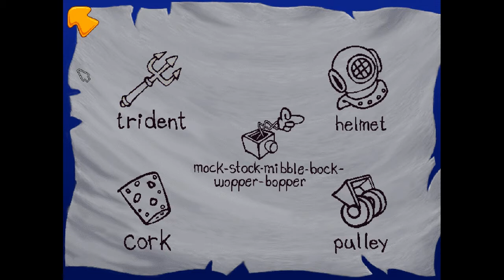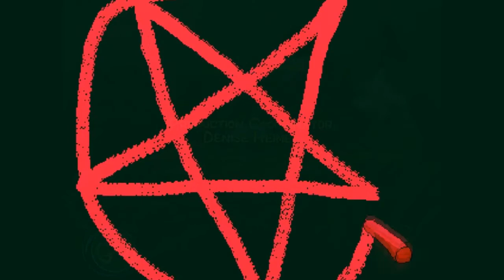Freddi Fish 2 - CosmicEric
I take a look into my childhood once again and review one of my favorites growing up!  Go ahead and comment!